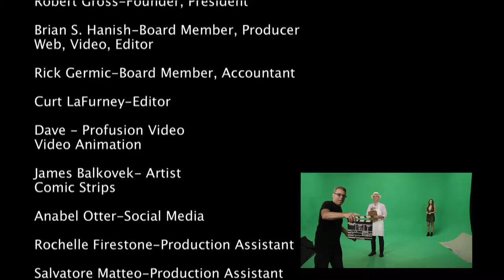Ollie Otter Society - Go Fund Me video, Plastic Free Ocean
Ollie Otter - Go Fund Me - film
Stop the Trashing of the Oceans of our Planet.
The Ollie Otter Society has been founded to make young people around the world aware of the Ocean plastic pollution problem, and able to DO SOMETHING ABOUT IT.

Go Fund Me ver2a PrZ web